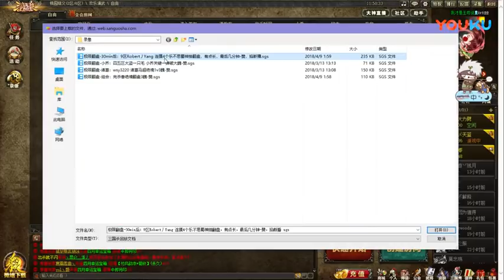国战 极限翻盘，天选之人四乐嫣然，王司徒解说三国杀 高清